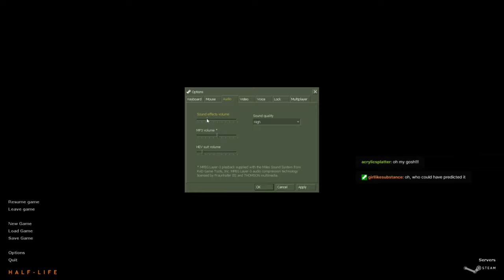Half Life (s01) You Had One Job, Gordon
I'm starting to think Gordon Freeman is the worlds most overqualified manual laborer. - Please Click 'Show More' Below -

Half Life is of course one of the most iconic first person shooters ever made. It revolutionized the medium, and pioneered many now-vital techniques. It's also VERY SILLY, and fascinating in the way it sits at the turning point between two eras. That won't stop me from making every mistake it's possible to make with a hand grenade, though!